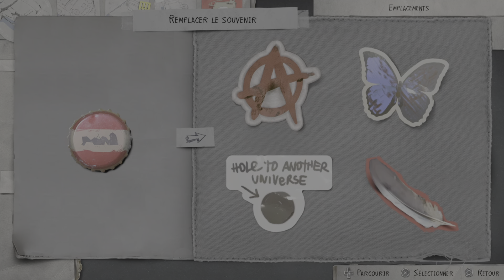Life Is Strange 2 #14 Captain Spirit